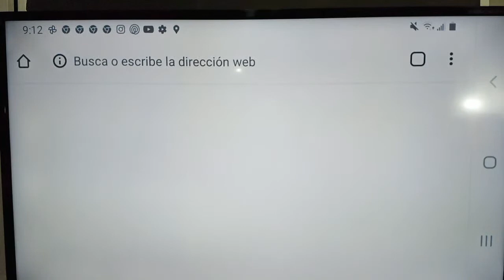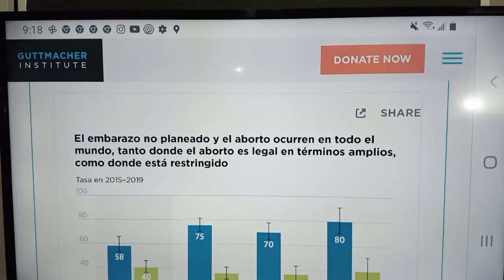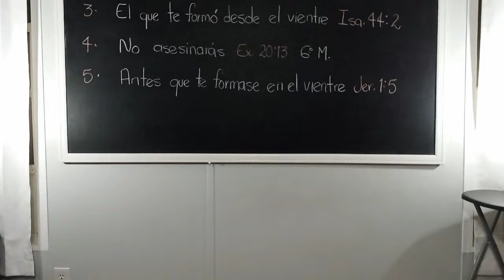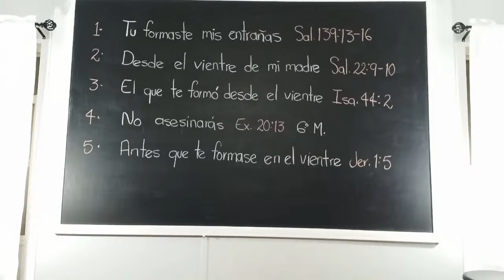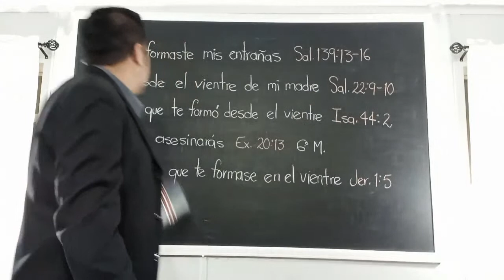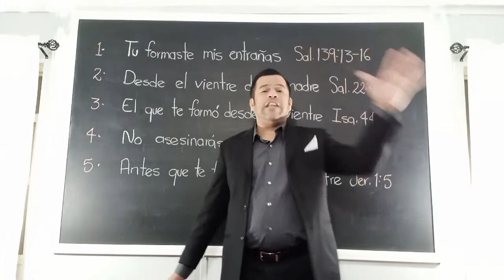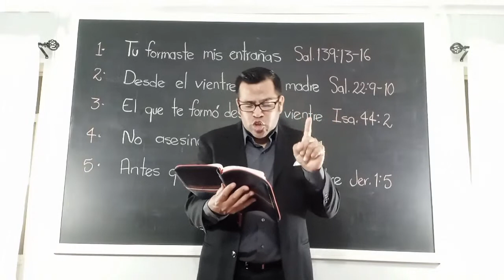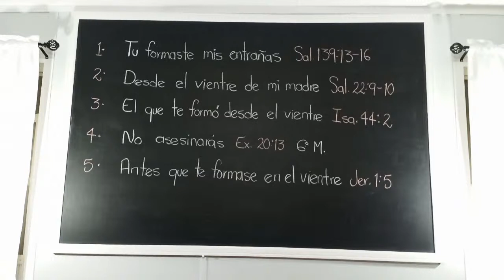Conferencia EL ABORTO